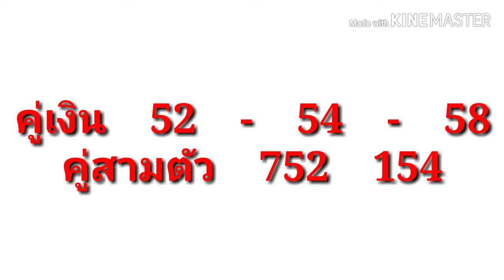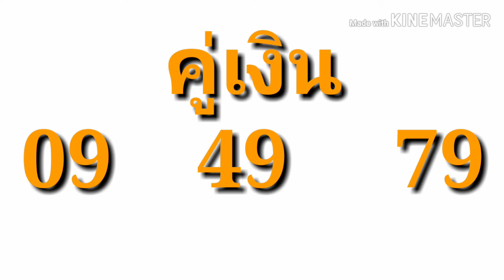"เลขเด็ด"หวยซอง ลับล้วงลึก 16/12/62 หวยแม่น หวยดังที่สุดในโลก